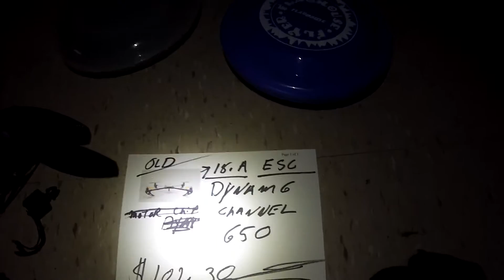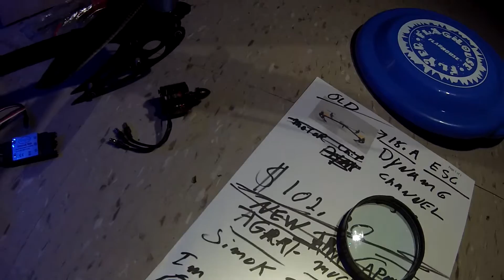IN SPANICH DYNAM R.C. 6 CHANNEL TRANFORMA MEJOR SIMOK 30 A IS MOTOR DEL EMAX 2213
DRONE TRANFORMA IN SPANICH